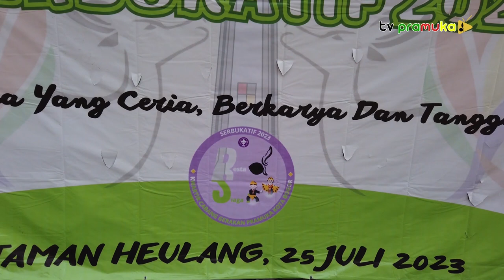[SalamPramuka] Edisi Sabtu 29 Juli 2023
Pemeran Lukisan Anak Karya Menjualang Prestasi Cemerlang Ekskul SD Negeri Julang Bogor